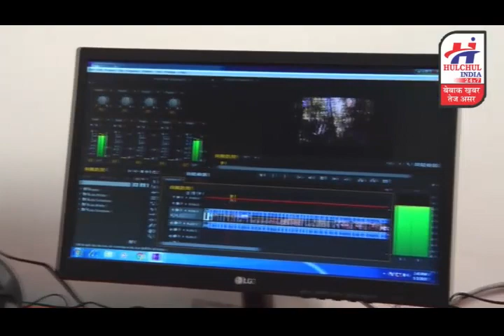हलचल इंडिया बुलेटिन 04 अगस्त 2019, देश प्रदेश की छोटी बड़ी खबरे